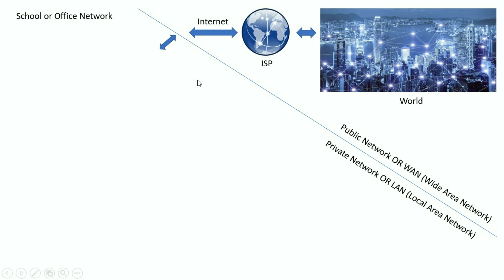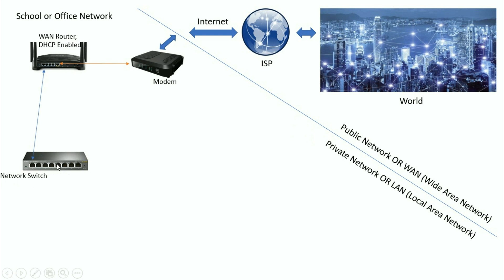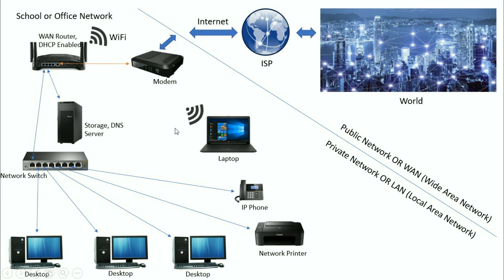Building a School or small office network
In this video you will learn how to building a small office network using a different networking devices.
1. Internet
2. Router
3. Switch
4. Server
5. Desktop and Laptop